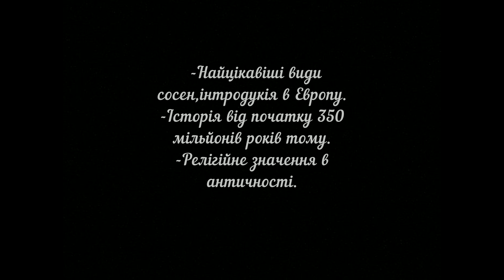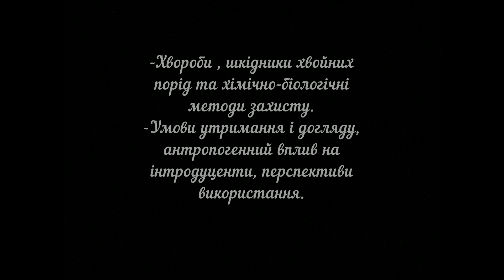25-26 квітня Івано-Франківськ,Україна Форум "Pinus Сосни 2020" компанія Ekomalina seeds and plants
25-26 квітня!
Встигни зареєструватись!
Унікальний форум європейського рівня абсолютно в новому форматі! Спілкування без кордонів під відкритим небом у сосновому лісі,знайомства за смачними стравами на вогні,обговорення китайських сосен в етнічному гуцульському закладі,вечірня прогулянка майбутніх друзів та колег!
Друзі,колеги! З метою популізувати вирощування сосен в Україні, щиро запрошую Вас на форум » Pinus Сосни » у квітні 2020 року з надзвичайно цікавою програмою та лекціями у кедровому лісі мальовничого містечка на Івано-Франківщині!
У гостях лектори з усієї України та Німеччини,прогулянки дендропарком та лекції під відкритим небом у сосновому лісі  старих кедрів!
У 2 денній програмі:
1 день:
Знайомство з гостями та організаторами форуму»Ekomalina»
Лекції:
-Найцікавіші види сосен,інтродукція в Европу.
-Історія (від початку 350 мільйонів років тому, час до крижаної доби та після неї. Найважливіші сосни в історії людства
-Релігійне значення в античності та причини цього.
Лектор André Kiefernspezi Німеччина

-Сосни провінціі Юньнань,з демонстрацією посадкового матеріалу,історією унікальної екосистеми та дегустуванням чаю пуеро з сосновим пилком та карпатським медом!
Автор Олександр Варениця
-смачний обід зі страв української кухні на вогні.Прогулянка дендропарком «Діброва»,кава брейк, екскурсія вечірнім Івано-Франківськом з вечерьою в сімейній ресторації Мулярових  ночівля.
2 день:
Ранковий карпатський чай у лісі,обговорення вчорашнього дня.

Початок лекцій:
-хвороби і шкідники хвойних порід та хі
мічно-біологічні методи захисту.
— формування сосен стилем Бонсай та Нівакі-майстер клас провідних фахівців.
Автор Дмитро Корнієнко
Обід на березі озера з мальовничою панорамою
-Вирощування, зональність  зростання рослин, умови утримання і догляду, антропогенний вплив на інтродуценти, перспективи використання.

Завершить програму Роман Мандзюк з цікавою лекцією «Відьмові мітла» з демонстрацією своїх робіт!
Очікувана кількість гостей 100 чол., прогнозована вартість 2 денної програм
и з харчуванням та екскурсіями( окремо оплачується ночівля в готелі-це близько 500 гривень) складатиме 2500 грн на чоловіка.